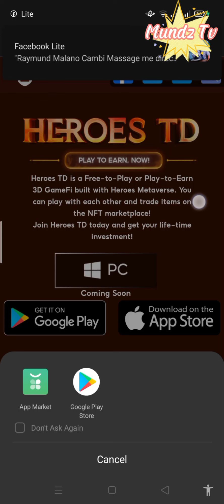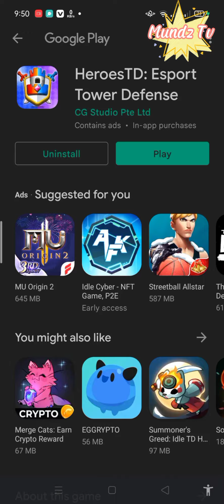HOW TO REGISTER TO HEROES TD FREE 5 HEROES ( Tagalog video tutorial )